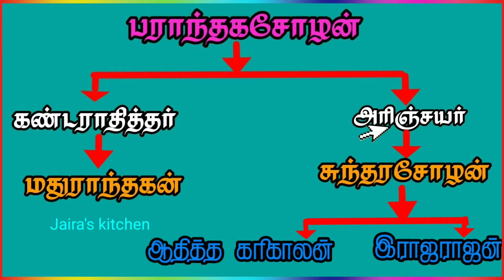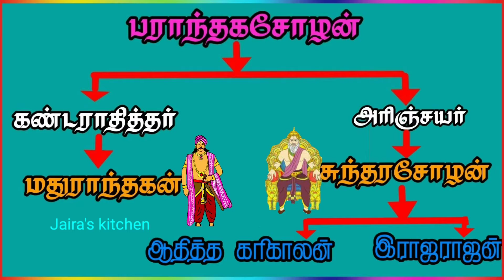Ponniyin selvan part-6||with pictures||Raja raja chozhan||kalki novel|| Historical story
பொன்னியின் செல்வன்- புது வெள்ளம்
 அத்தியாயம் -8  பல்லக்கில் யார்?

கல்கி நாவல்.

EDITING SOFTWARE—Kinemaster premium , After Effects , Adobe smooth cam , Alright Motion

THUMBNAIL SOFTWARE—Photo shop CC , P pixel lab , pics art , Adobe Lightroom
Thanks.